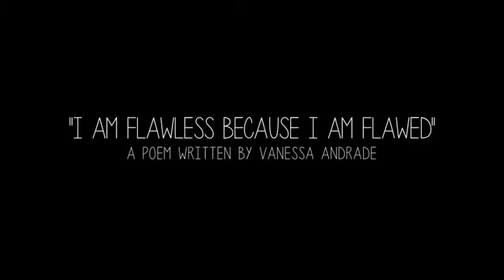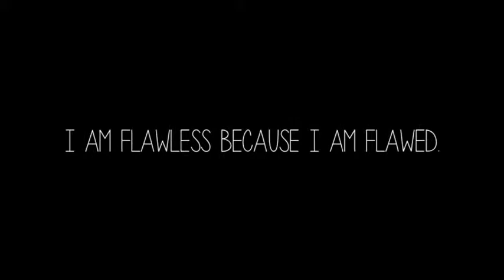"I Am Flawless Because I Am Flawed" Visual Poetry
"I Am Flawless Because I Am Flawed"

I am flawless
Because I am flawed.
I have been told
Beauty is defined
By height and weight
By my hairstyle
By the way I dress
Although, to me
Beauty is defined
By nothing less
Than the strength that I
Possess when I ‘m weak.
I am more than
My perfect makeup
Or my “on-point” hair
My life is not
A mistake, I was
Made perfect by
Someone who loves
Me perfectly, yes.
Every flaw makes
Me stronger, my flaws
Make me unique.
I’m not perfect,
And I’ll never be.
But I know this,
I’m beautifully,
Fearfully made.

Directed and edited by Vanessa Andrade
Models (order of appearance)
Marah Horner
Susannah Workman
Amanda Rodriguez
Vanessa Andrade

Voiced by Vanessa Andrade